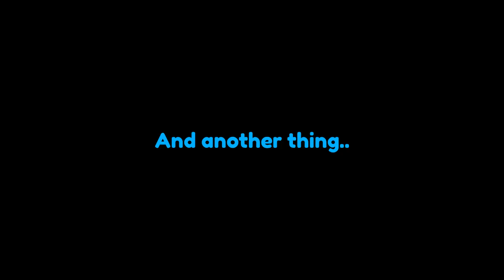when the seller doesnt want to tell you any secret info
this is an adition to the special dynamic mic filter conspiracy video